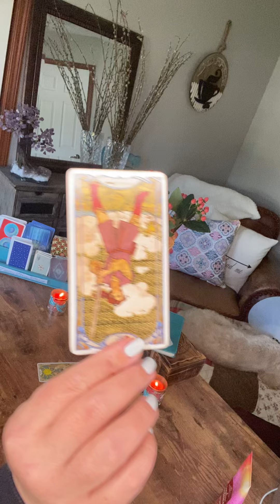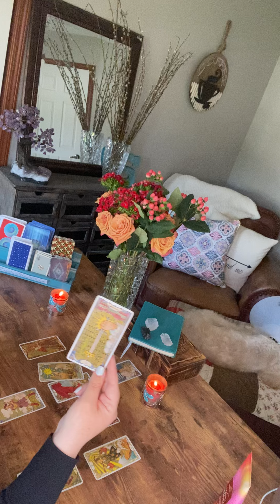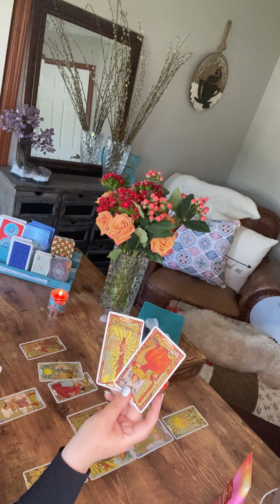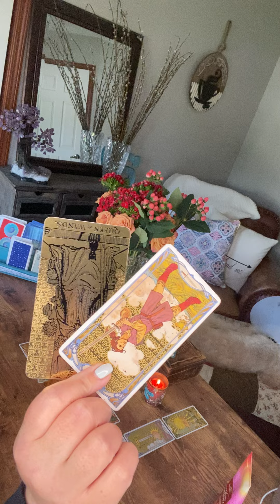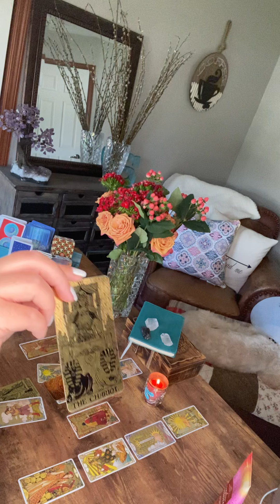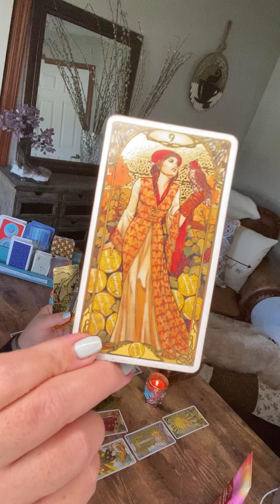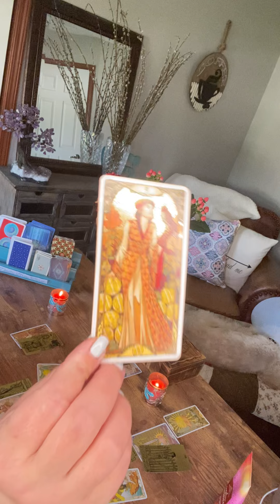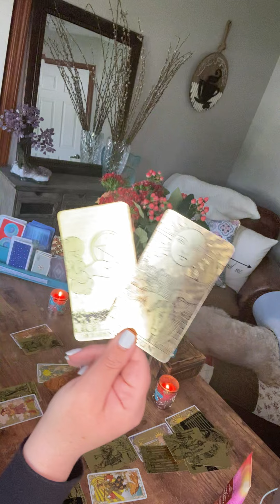Capricorn—May 2021–You wonder if you can trust this person—you can. You deserve happiness, Cap.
Like ABBA sang, ‘take a chance on me’ this person is solid and not going anywhere. They’re here for the long haul.